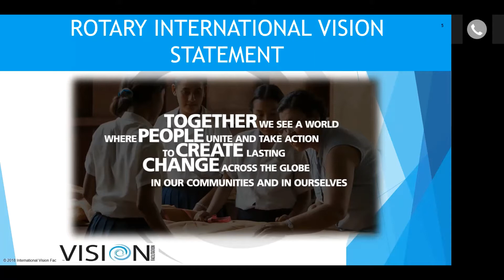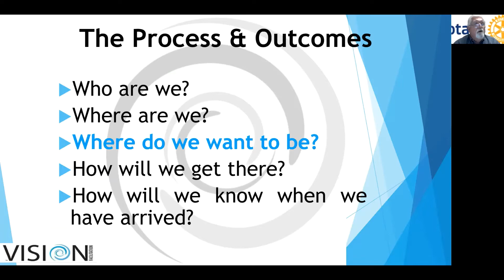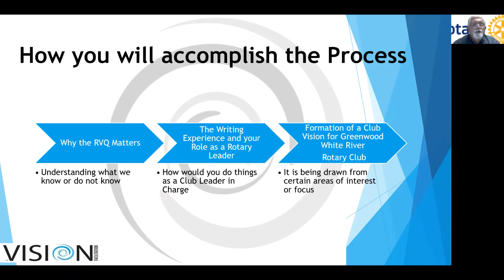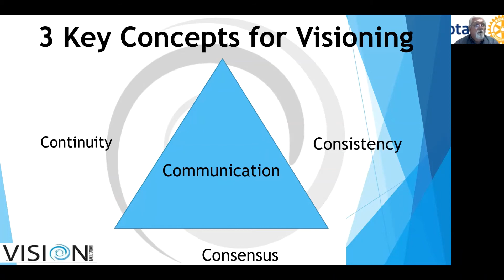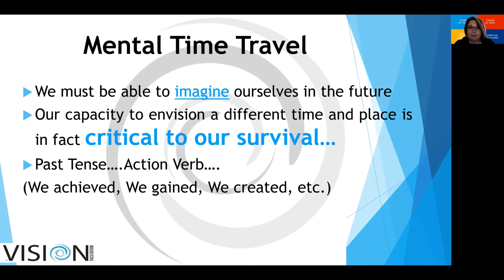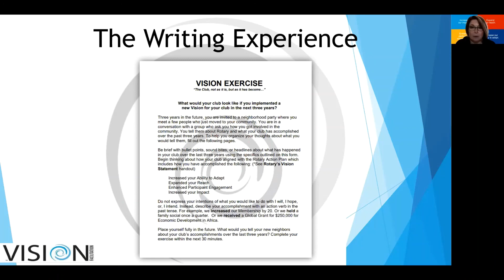Session 1 Presentation of PPT and Poll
The delivery of the introduction to Club Visioning, the members introducing themselves and the delivery of the new PPT available to District Visioning Chairs of Subscribed Districts on the IVFC website.